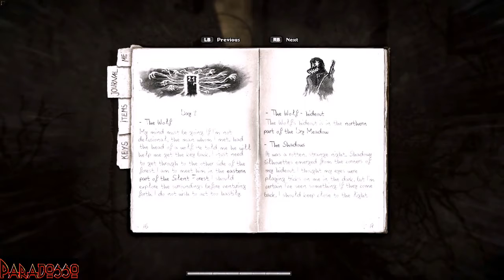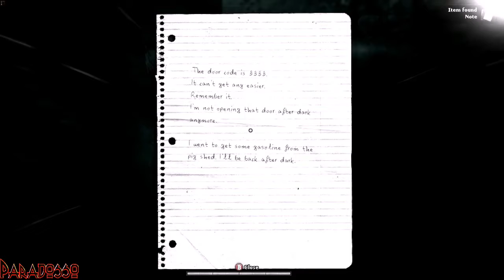| DARKWOOD [ITA] | Episodio - 07